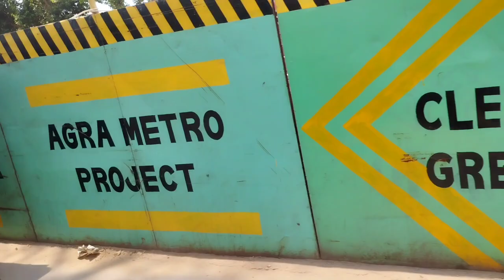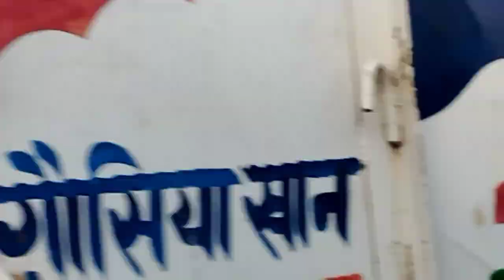Agra chopaati park new open